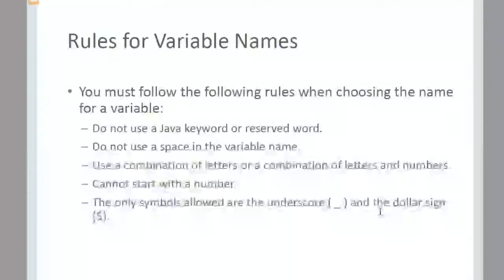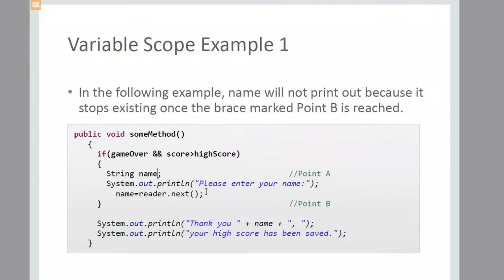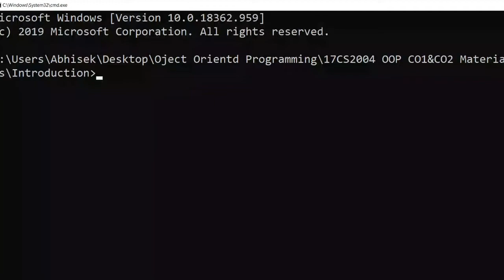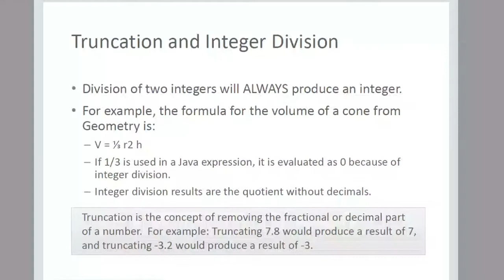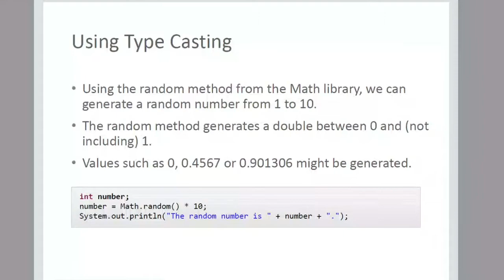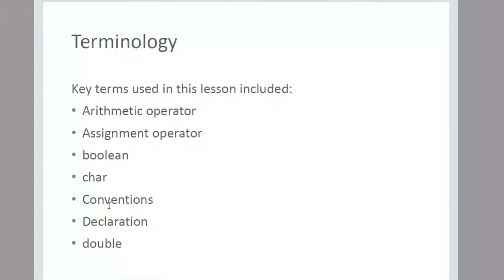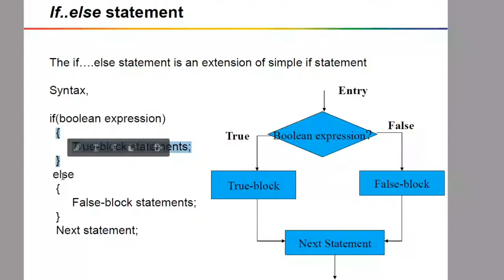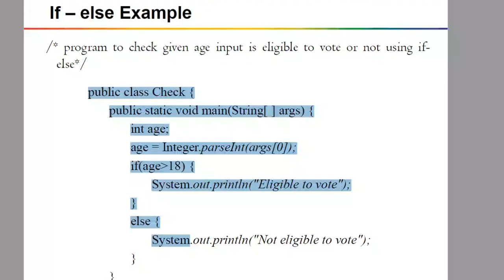Object oriented programming | Lecture 5 | Java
Electrical department subject 2020-21 online classes